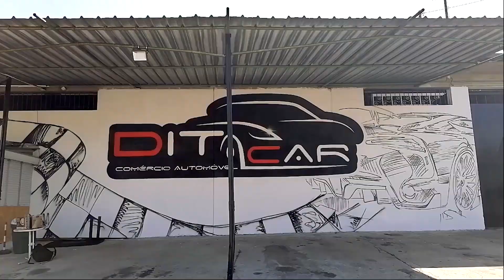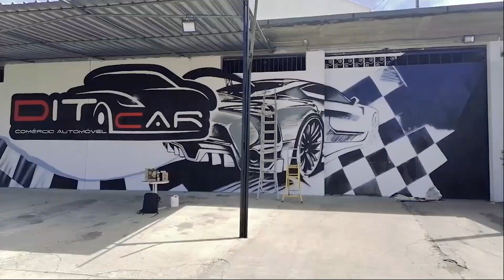DITO CAR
Um bom exemplo, de como se pode transformar totalmente a imagem de um espaço, aproveitando as suas características, e fugindo ao convencional.